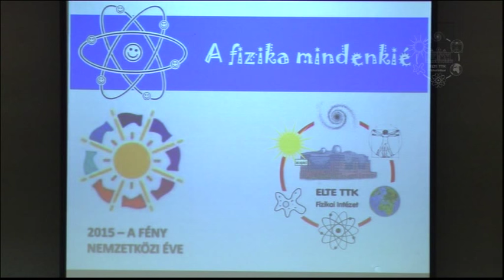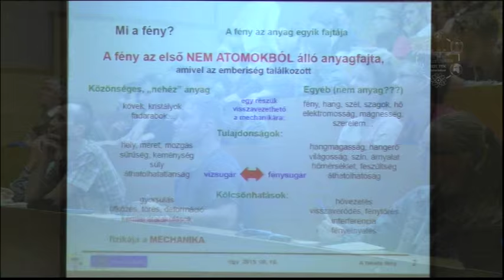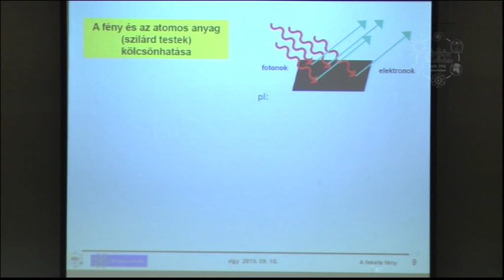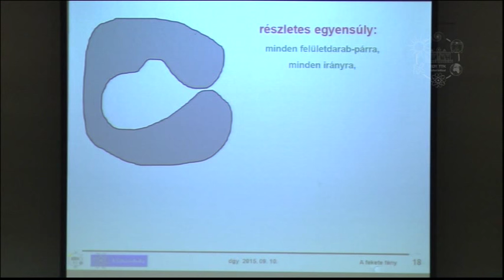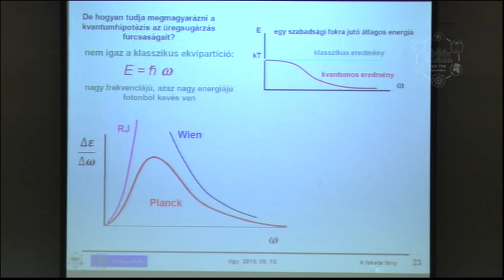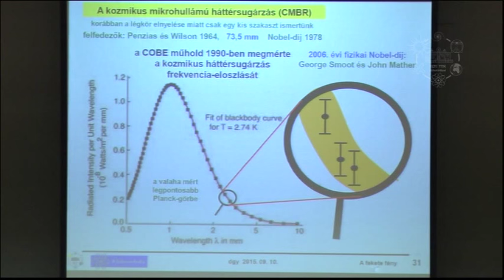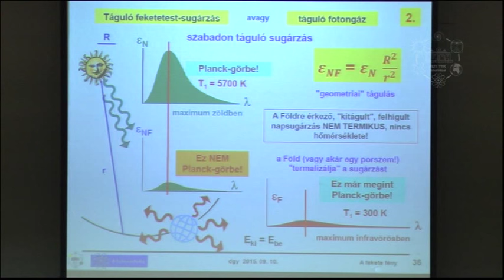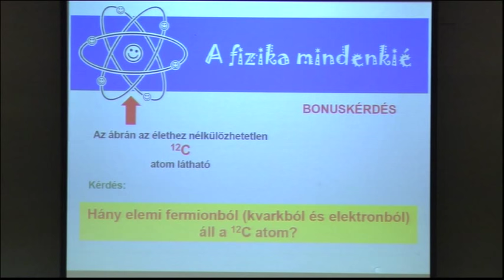Dávid Gyula: A fekete fény (Atomcsill, 2015.09.10.)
Előadó: Dávid Gyula (ELTE TTK, Atomfizikai Tanszék)
Cím: A fekete fény
Időpont: 2015. szeptember 10.
Amikor a huszadik század hajnalán a fizikusok a termodinamika törvényeit a nemrég megismert első, nem atomos struktúrájú anyagra, az elektromágneses mezőre próbálták alkalmazni, nem várt fejlemény következett be: abszurd eredményekhez, matematikai ellentmondásokhoz jutottak, és a klasszikus fizika méltóságteljes épülete látványosan összeomlott. A kibontakozó új fizika, a kvantumelmélet első eredménye épp a szilárd testek által kibocsátott hőmérsékleti sugárzás, a fekete fény tulajdonságainak sikeres leírása volt — bár a matematikai formulák mögött megbúvó új és meghökkentő elképzelések ellen éppen maga az elmélet megalkotója, Max Planck tiltakozott a leghangosabban. A fekete fény később is fontos szerepet játszott a fizika történetében: Einstein e jelenség elméleti levezetésével bizonyította be az atomi rezgő rendszerek és a kvantált sugárzási tér közti kölcsönhatás realitását és alapvető voltát. Hawking 1975-ben arra a meglepő következtetésre jutott, hogy a fekete lyukak — amelyek definíció szerint mindent elnyelnek, és semmit sem sugároznak ki — e tilalom ellenére maguk is feketetest-sugárzást bocsátanak ki. Az Univerzum történetét és fejlődését egységes tudományos keretbe foglaló Nagy Bumm-kozmológia egyik első kísérleti bizonyítéka pedig az égbolt minden irányából érkező, feketetest-sugárzás jellegű mikrohullámú háttérsugárzás volt, amelynek felfedezéséért 1978-ban, műholdról történt pontos megméréséért 2006-ban adtak fizikai Nobel-díjat (a jelenséget évtizedekkel korábban megjósló elméleti fizikusok nem kaptak hasonló elismerést). A bolygónk jövőjében kritikus szerepet játszó üvegházhatás leírásához is a Nap és a Föld hősugárzásának és ezek egyensúlyának pontos elemzésére van szükségünk. 2015-ben, a Fény Nemzetközi Évében emlékezzünk meg tehát a fekete fényről, amely a fizika és a csillagászat számos területén felbukkan, és fontos szerepet játszott a tudomány történetében is.